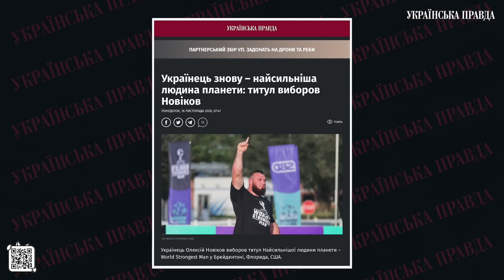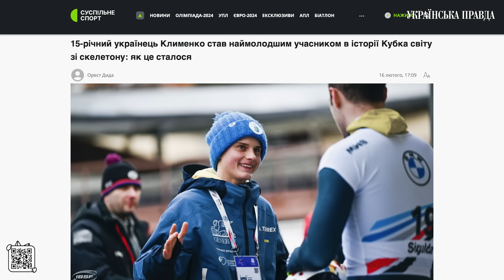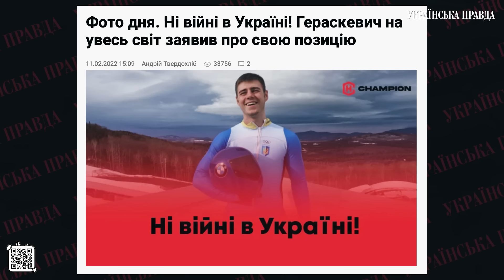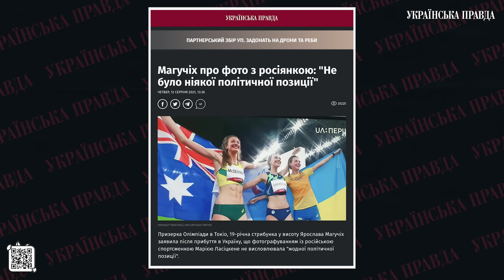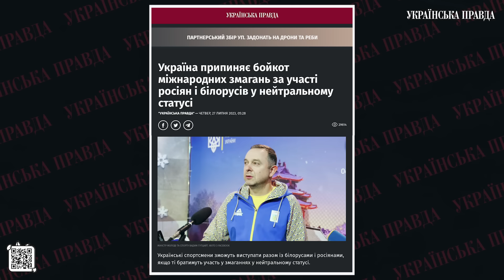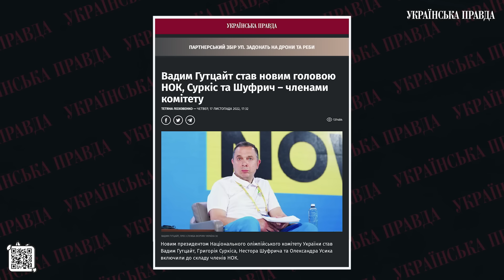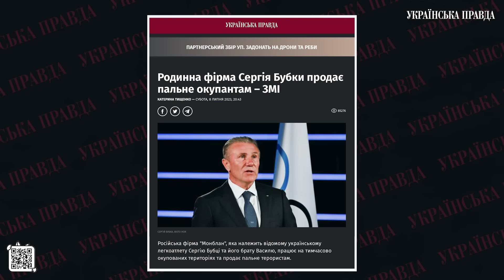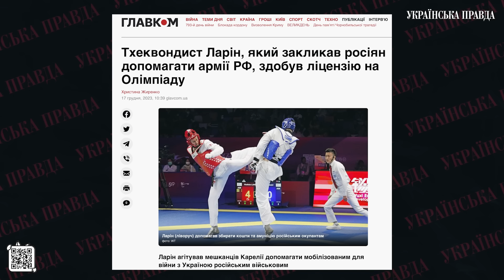Бронювання спортсменів / РФ використовує Олімпіаду / Претензії до Бубки – Гераскевич | УП. Інтерв'ю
В інтерв’ю “Українській правді” Владислав Гераскевич розповів про те, як вирішив зайнятися таким екзотичним видом спорту як скелетон, як це поєднується з навчанням фізики та математики, як ставиться до виразу “спорт поза політикою” та відверто окреслив, що саме в українському спорті в нього викликає подив, і які претензії має до очільника НОК Вадима Гутцайта та легендарного легкоатлета Сергія Бубки.

Автори: Євген Будерацький, Алекс Клімов

00:00 Вступ
00:58 Що таке скелетон?
04:51 Як ти дізнався про скелетон?
05:45 З чим можна порівняти скелетон?
08:05 Як вивчають треки для скелетону
10:28 Санчата в дитинстві
12:44 Вибір між спортом і наукою
15:39 Тато тренер і син спортсмен
17:42 Чи не Михайло Гераскевич?
20:00 Наскільки дорогий скелетон?
26:08 Бюджет федерації скелетону
31:45 Росія використовує Олімпіаду
33:34 Звідки взялось "спорт поза політикою"?
38:07 Голова МОК сам політизує спорт
39:15 Скандальні спортсмени-кумири
41:06 Мовне питання
43:17 Претензії до Гутцайта
45:10 Бойкот – це постріл собі в ногу?
49:28 Нагорода від Гутцайта
51:53 Скандал з НОК
53:46 Новий очільник міністерства
01:00:15 Чому проблем з Бубкою ніхто не помічає?
01:06:03 Бронювання спортсменів
01:09:34 Чому повертають росіян і білорусів на змагання?
01:12:49 Як багато спорстменів волонтерять?
01:15:30 Кому допомагає фонд?
01:21:09 Які мрії?

Обкладинка: Зю Побережнюк